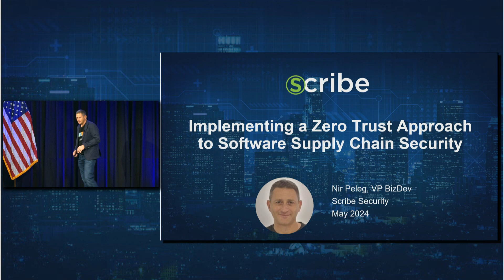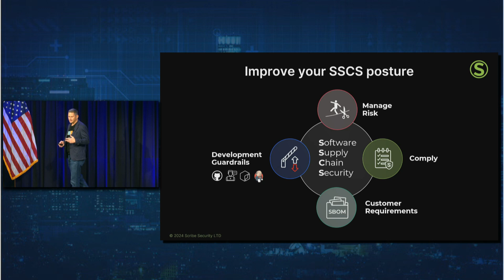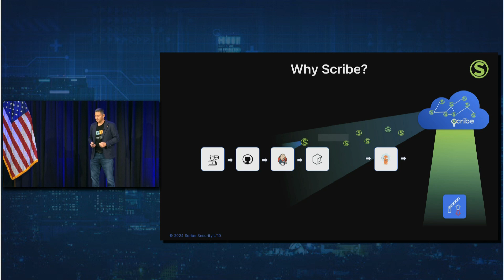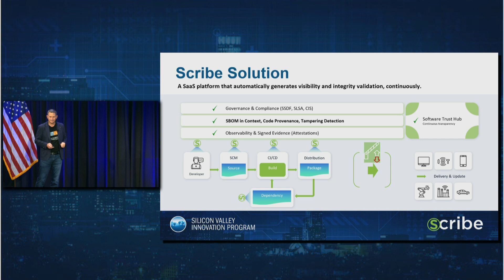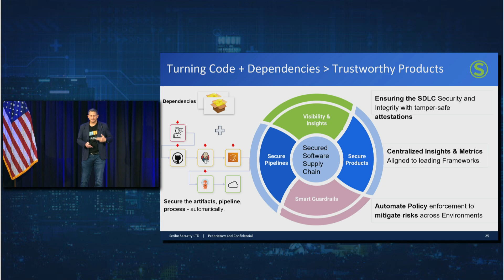SVIP Demo Week 2024 – Scribe Security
Scribe Security presenting Enable Software You Can Trust at SVIP Demo Week 2024